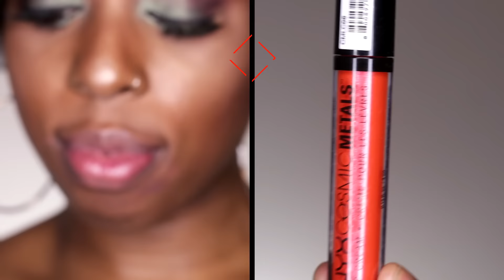Lipstick Look Book |Brown Skin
Hey Guy's thought i'd whip up a video as  i get asked alot about my lip stick so thought i'd make life easier.
I hope you get some thing from it.

In Order
1. Violet Voss - Excessive 111 from Ricky NY
2.Lime Crime - Trouble
3.L.A. Girl - Black currant
4.Nickak ny - NMS15 Blue/grey)
5.NYX liquid - LSCL 10 (bright Purple)
6.NYX wicked lippie - WIL09 (Green)
7. Fashion Fair  Lip Treasure ( Sweet Golden Beige)
8.NYX cosmic Metalics CMLC 06 ( orange/red)
To Ombre i used my brown and Black pencil.

In Order

YonkelC

My name is Yonkel a wife and a mother of three.
I'm a hair stylist.
I've been in the hair industry for roughly 20 yrs

I've been natural since 2005.
And i've gone through many trials and errors with natural hair..

Here is my Holy Grail Products video.

I'm pretty active on these places.
@Twitter YonkelC
@Instagram YonkelC
@Snapchat. - Spahboo
For sponsers and affliates
Natural hair,
Naturalhair care,
4c Hair,
dry afro hair,
porous hair,
kinky hair.

To chat some more - write down below ...
Or find me on These social Networks-

Category
Film & Animation
Licence